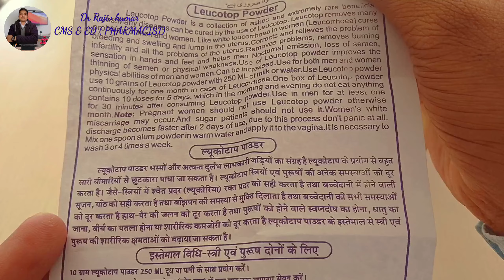White discharge in women | Likoria in hindi | सफेद पानी, बांझपन बच्चेदानी की गांठ जड़ से खत्म करे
likoria disease in female
white discharge medicine
safed pani kyu aata hai
likoria ki best tablet himalaya
pradarsudha syrup patanjali
whitocon syrup kaise use kare
white discharge ko kaise roke
white discharge in pregnancy
white discharge kyu hota hai pregnancy mein
supari pak ke fayde

likoria disease in female medicine

likoria disease in female in hindi

likoria disease in female kya hota hai
likoria disease in female homeopathic
Medicine
likoria disease in female kyu hota hai
likoria disease in female symptoms
likoria disease in female kaise hota h.
• कारण
• इलाज़

• कारण
• इलाज़